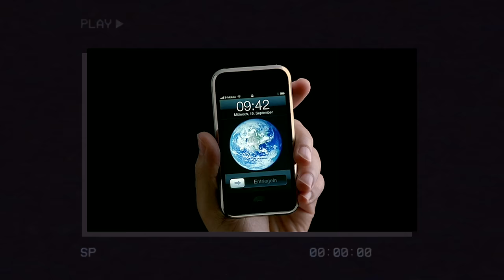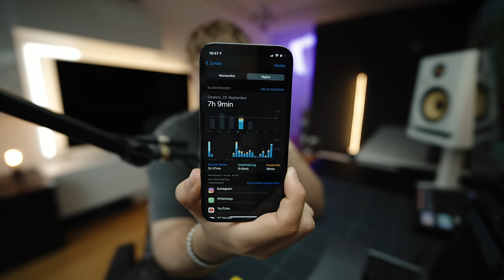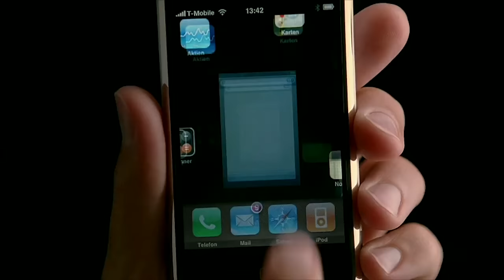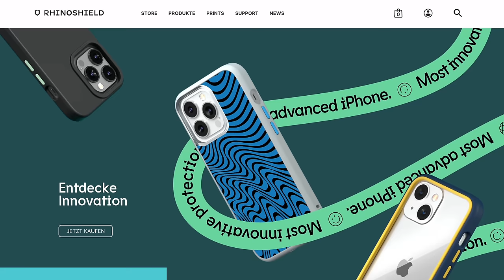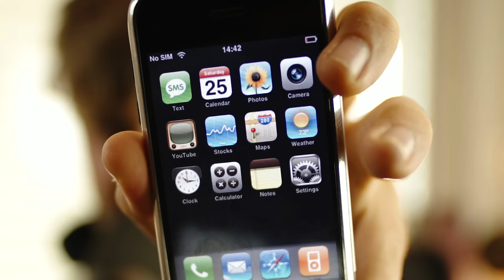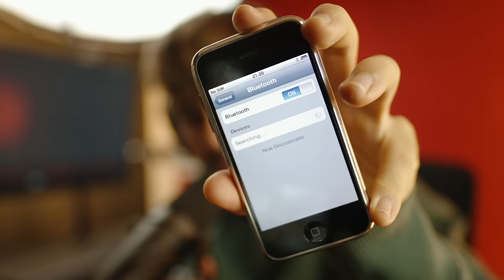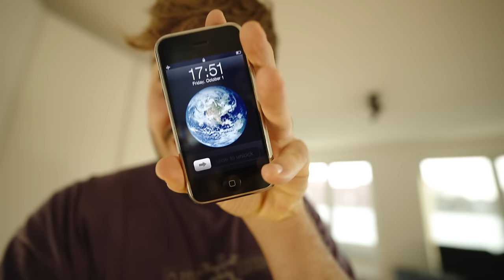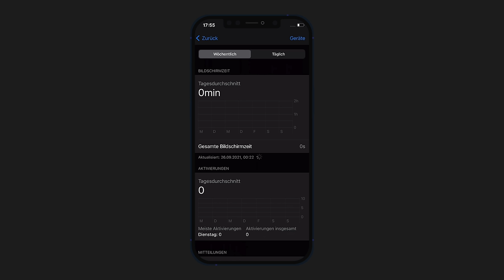1 Woche das ERSTE iPhone 2g benutzen!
Das iPhone 2g aus dem Jahr 2007 eine Woche benutzen? Kann das funktionieren?

0:00 Intro
0:41 Was machen wir?
1:25 Musik, Spiele, Filme aus 2007
2:24 Handynutzung sonst?
2:42 @felixba bekommt mein iPhone
3:12 Challenges Erklärt
3:50 Kuss an Rhinoshield
4:37 Wir haben ein Problem
5:06 Wecker mit iPhone 2g
5:17 Tag 2: 24h mit dem iPhone 2g
6:31 Tag 3: Auto Problem, Musik Hören AirPod Max
8:21 Tag 4: E-Legend Shooting
9:20 Tag 5: SIM Karte kaufen
10:32 Tag 6: Online bestellen & Navigieren
11:50 Tag 7: Mein altes Handy zurück

Wenn ihr auch Interesse an einem Tesla habt und ich euch bei der Entscheidung helfen konnte, bestellt gern euren Tesla über meinen Referal-Link. Damit bekommt ihr 1.500 freie Kilometer geschenkt und ich auch.